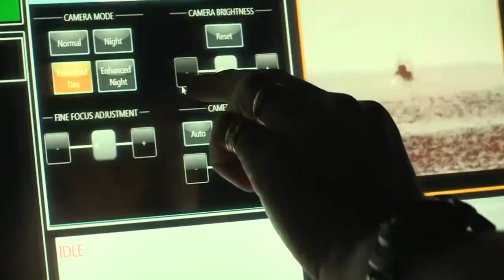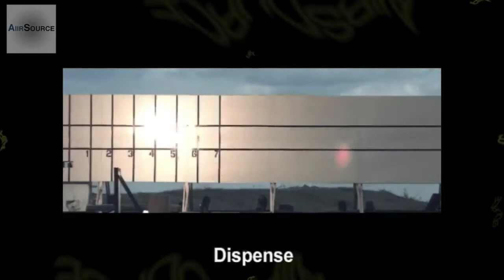18 American Weapons That Are Not Sold To The Public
The United States is the number 1 Strongest Country in the World. According to GlobalFirePower.com. Where a country with a population of 325,000,000 million people is also known as the “richest” and “best-selling” arms dealer in the world.

There are tons of weapons that come from US Manufacturers. Sold to the international world, which generate Billions of Dollars in Foreign Exchange for the US Government by selling tools that are intended for "Murder and Bloodshed".

But, you know. It turns out that not all US weapons are being sold to the INTERNATIONAL PUBLIC.

Here is a list of 18 US weapons that are not for sale to the Public